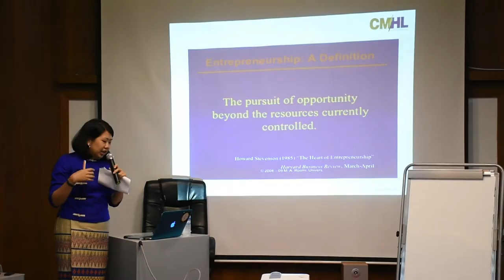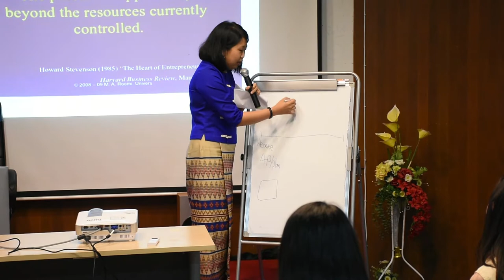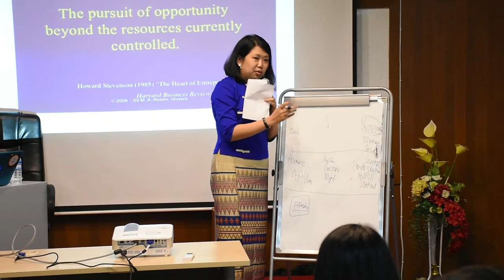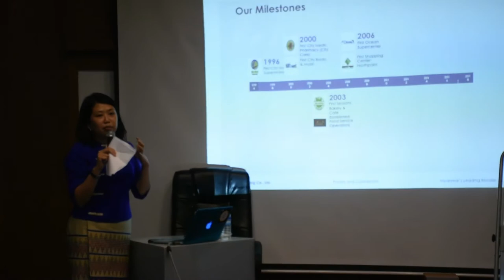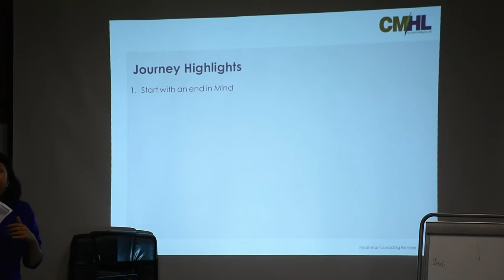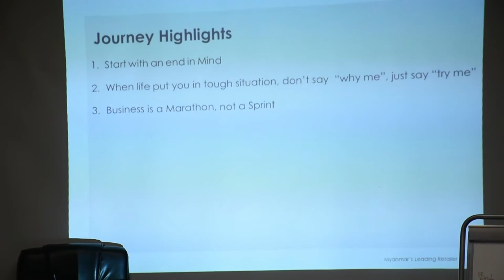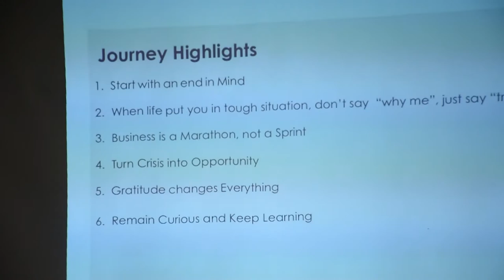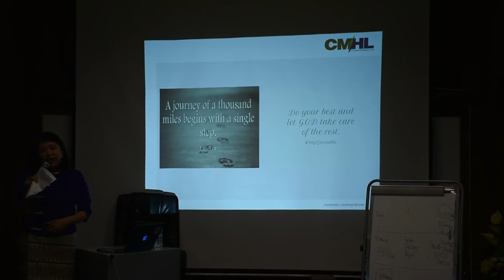“Entrepreneurship Journey“ - PTS 5/2017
Daw Win Win Tint is the CEO of City-Mart and she gave a talk regarding entrepreneurship.

Video Credit - Aung Pyae Phyo
Editorial Credit - Aung Khant Kyaw (Austin)